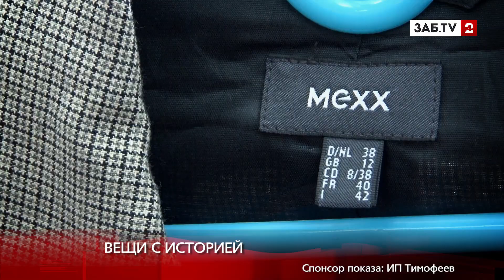Брендовая одежда из Европы со скидкой до 90% уходит в руки читинцев